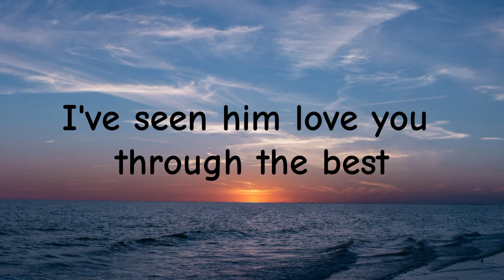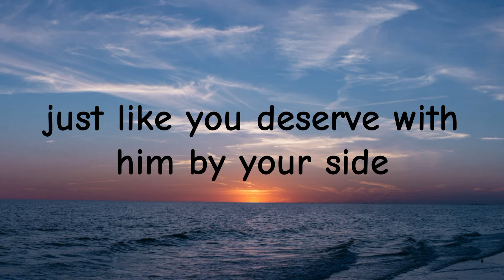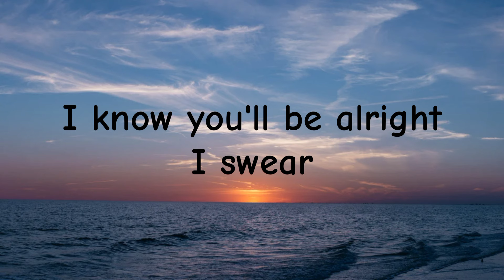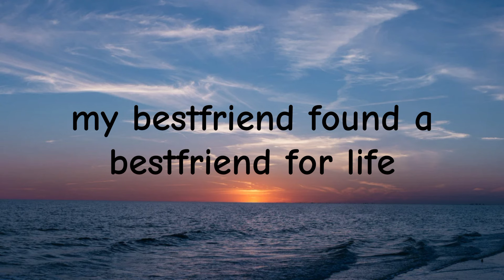Bestfriend for life - Grace Leer